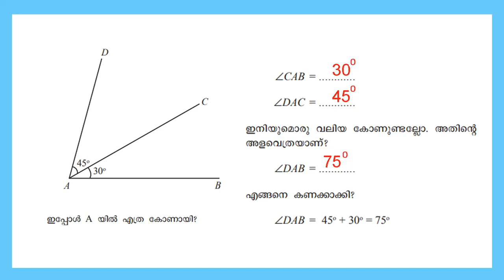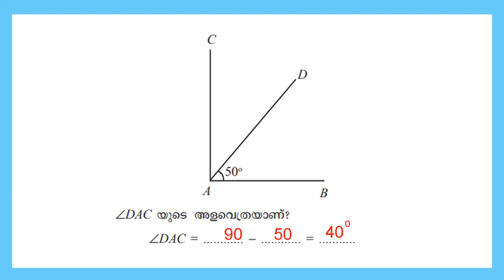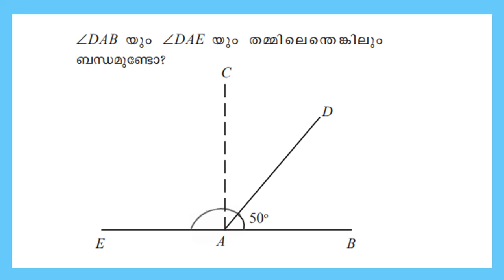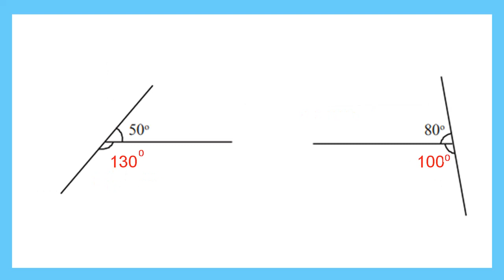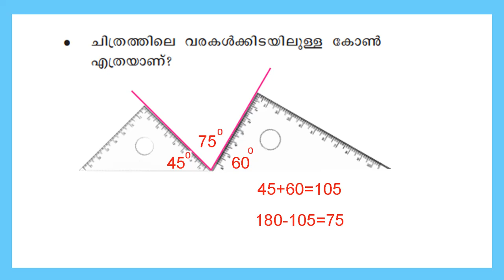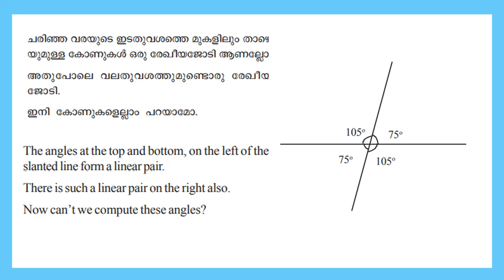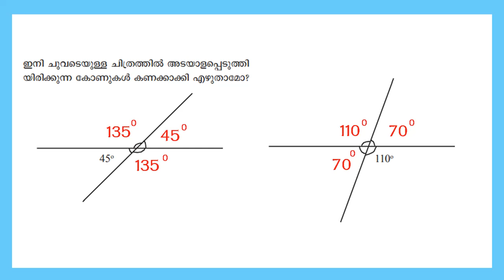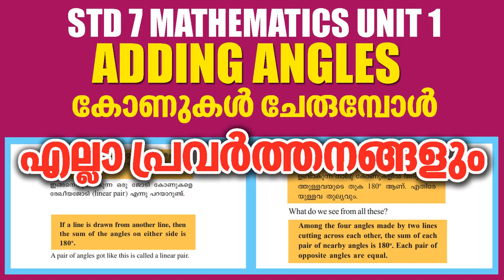STD 7 Mathematics Unit 1| Adding Angles |All Textbook Activities Solved| SCERT Kerala Syllabus